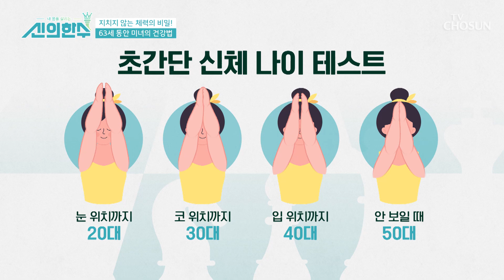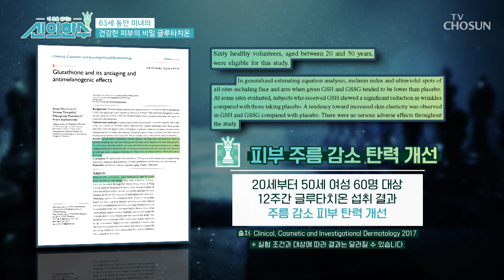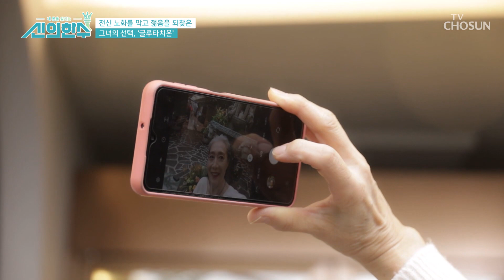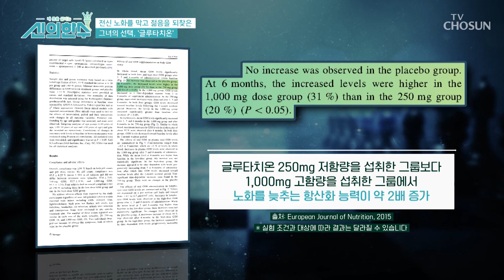▸글루타치온◂을 섭취 후 건강한 삶을 사는 63세 동안 미녀👍 TV CHOSUN 231026 방송 | [신의 한 수] 3회 | TV조선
건강한 생활습관과 글루타치온을 선택하고 아름다운 피부를 얻은 그녀